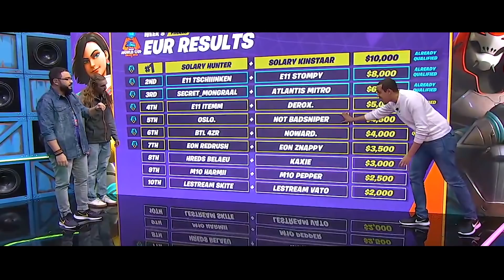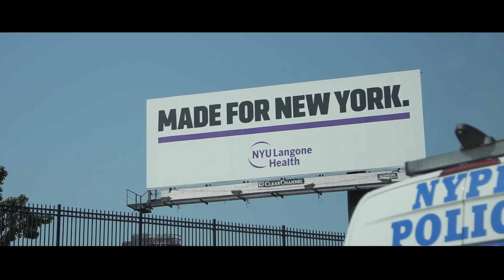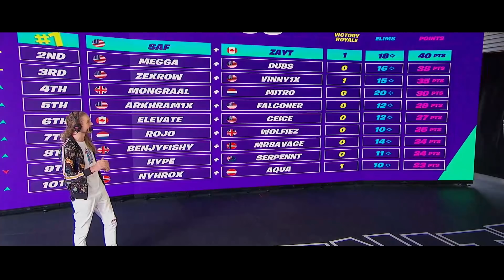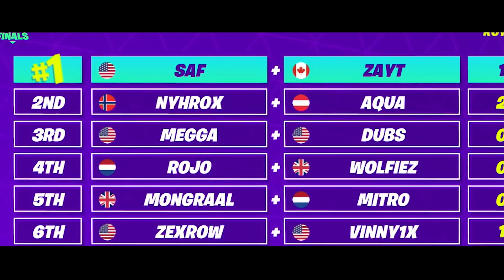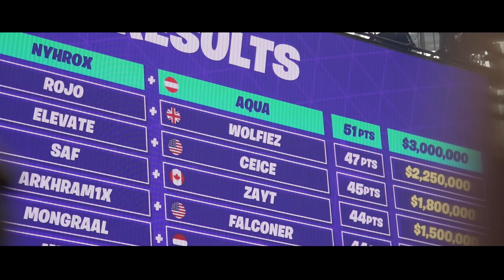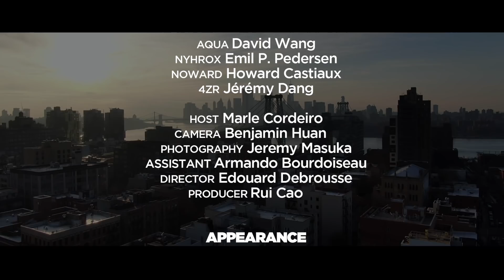BORN TO WIN - A Fortnite World Cup Movie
On 26 July of 2019, Aqua & Nyhrox won the Fortnite World Cup Duo and earned $3,000,000.

This is the story of four sharks in New York,
living the dream of 40 millions players around the world.

Camera
Benjamin Huan
Photography
Directed by
Edouard Debrousse

Music
WILLIAM BLACK Pages
KANYE WEST Famous
KRS ONE  Mcs Act Like They Don’t Know
MIKE POSTER Cooler Than Me
BLACKMILL Miracle
ILLENIUM Needed You
MARSHMELLO Wolfes (Said The Sky remix)